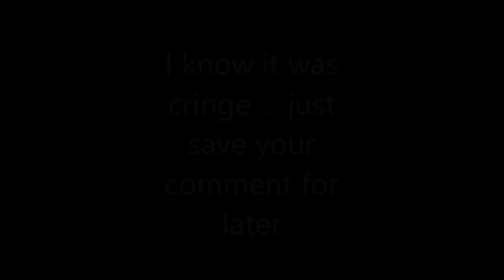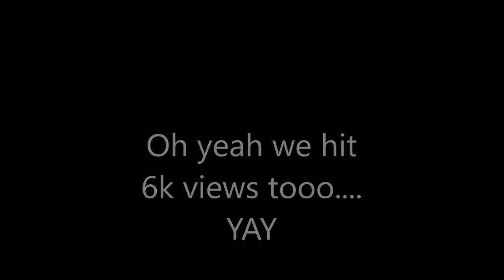I have to start training!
I have to train if i ever want to hit 100 subs. This was basically to test my editing skillz. To be honest i thought i could do a lot better!

Spread the word...BEASTMODE!